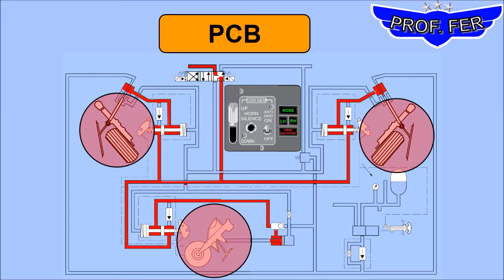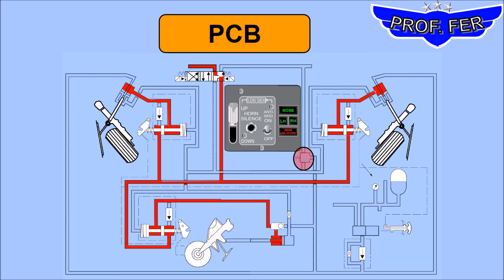citation 525 landing gear description | PROF.FER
Descrição dos componentes do sistema de trem de pouso do CESSNA Citation 525.